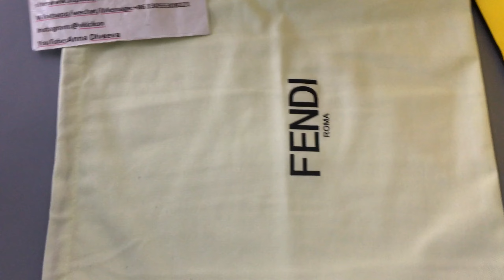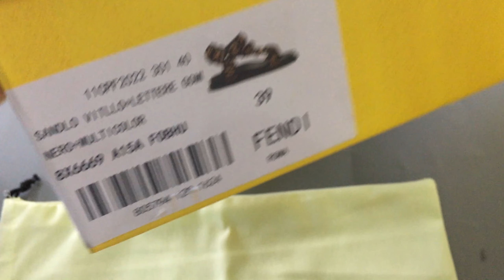Fendi feel brown satin sandals review